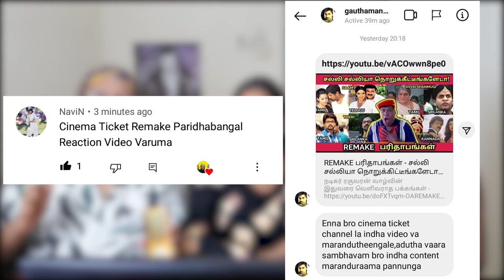சல்லி சல்லியா நொறுக்கிட்டிங்களே டா 😂||TAMIL MOVIE REMAKE TROLL || THE RAMSTK FAMILY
Stalk us :
MISTI